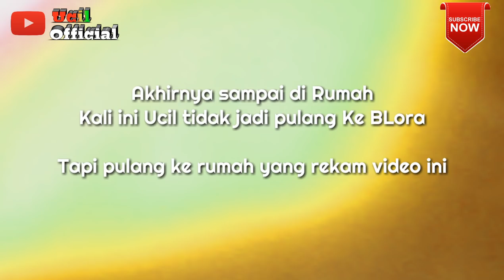#2 UCIL ONE DAY VLOG - PERSIAPAN MAIN KETOPRAK SISWO BUDOYO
Ucil
Seniman muda dari Blora
Yang merupakan Anggota Sandiwara
Ketoprak SISWO BUDOYO

PATI